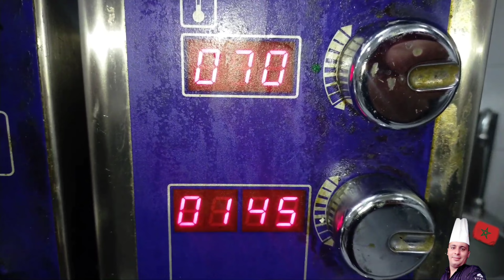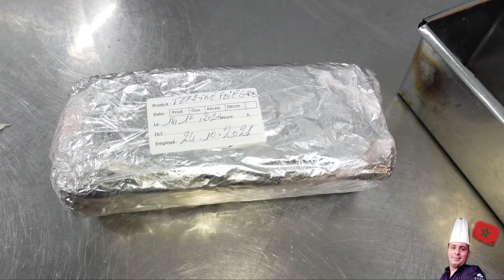foie gras de canard recette